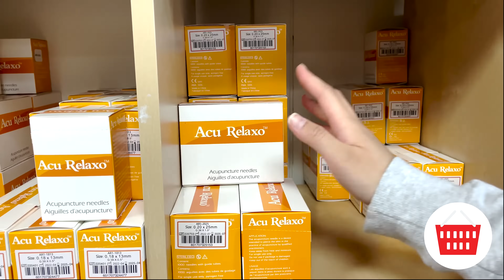Where to buy acupuncture needles in Quebec？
Lierre provides the best quality acupuncture needles at great prices in Canada. We have various brands and sizes in stock, such as ShinLin acupuncture needles, Acu Relaxo acupuncture needles and Lierre plus acupuncture needles. Whether you are an acupuncturist or physiotherapist, you will find the needles you need at Lierre.ca.